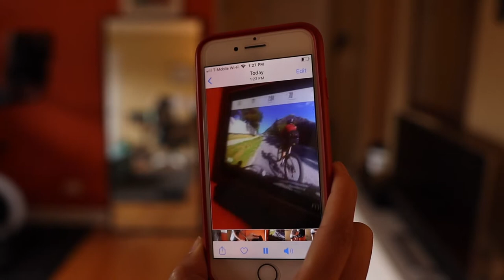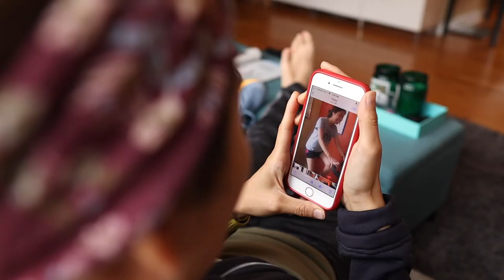Peloton Time October 29 2020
Inside Joke, We own a nordic stationary bicycle. My wife lovingly refer to it as a Peloton.
By:
Dimitri Papadakis